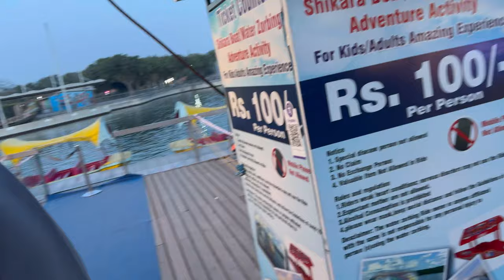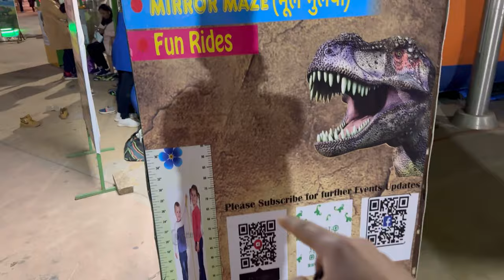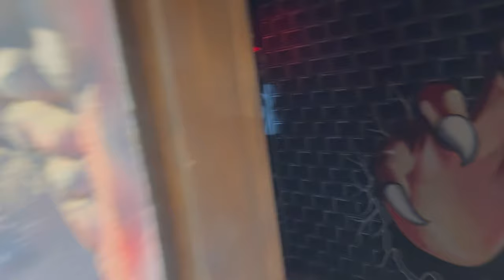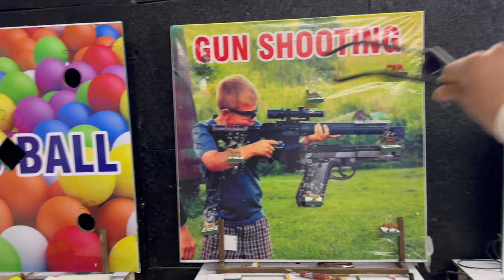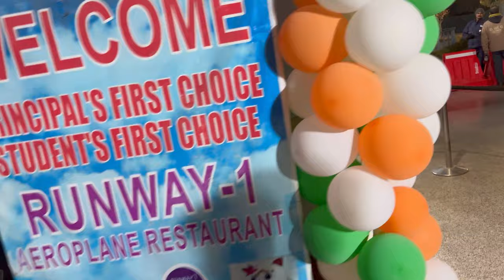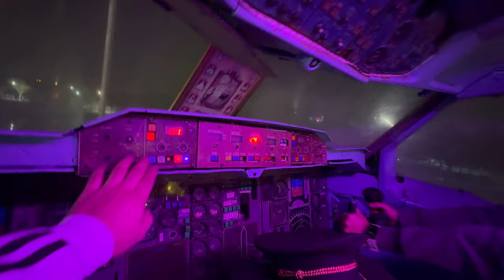Adventure Island✈️Tour |Rohini | Cockpit🛫b dekh liya🫨|🎁Gift b Jeet liya 🔫|Full on masti🎎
Hit likes.